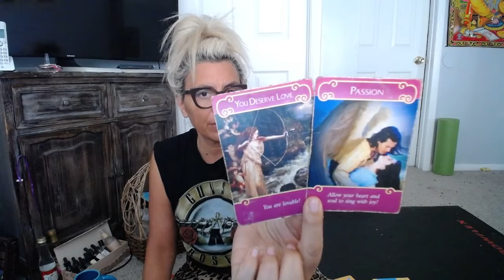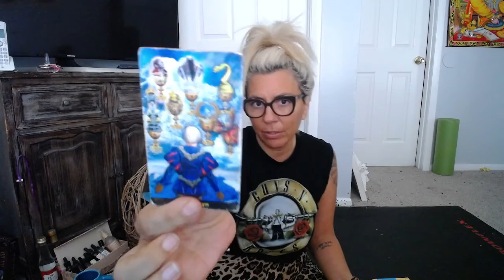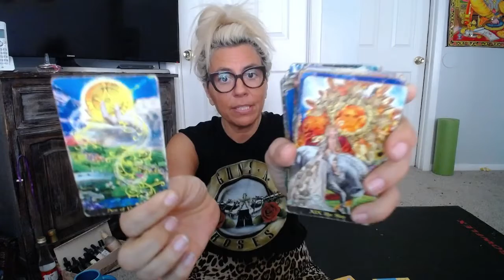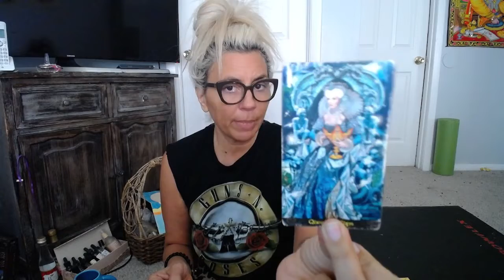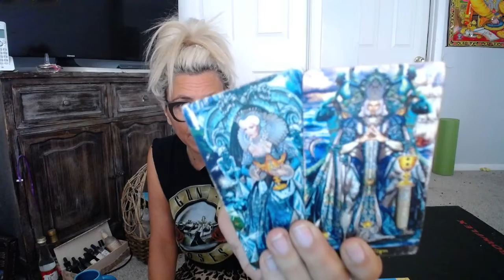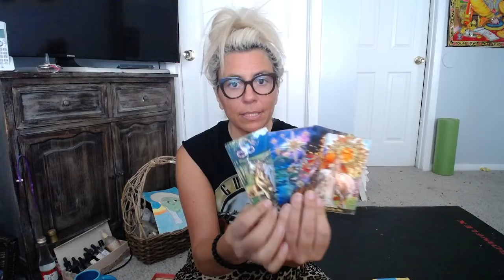Gemini Monthly: Don't Let The Past F*** With You. You're Better Than That twinflame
Seriously.,
Anyone can.
Lisa